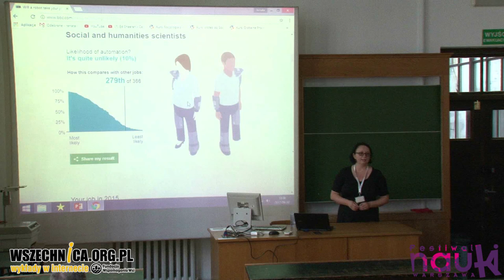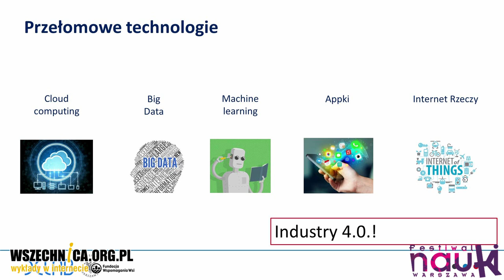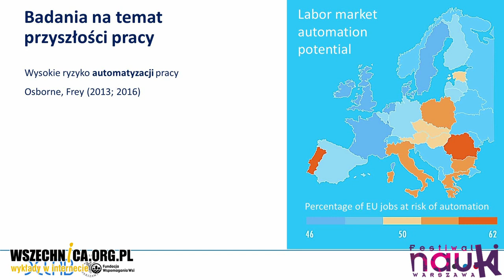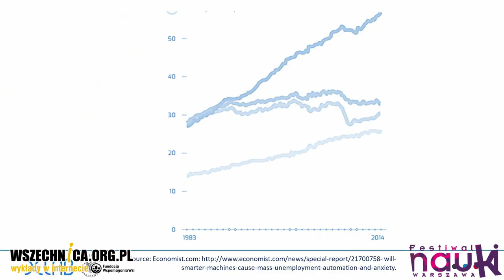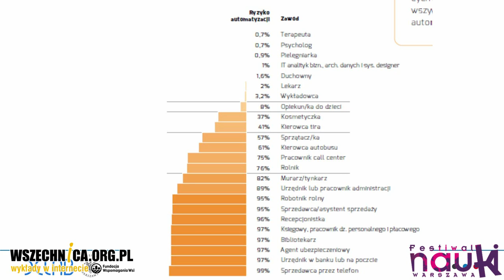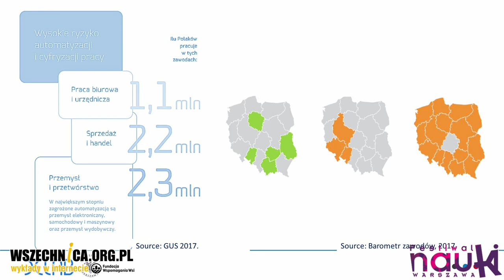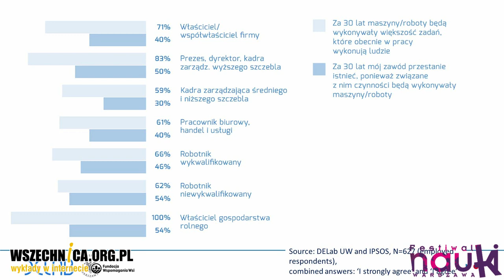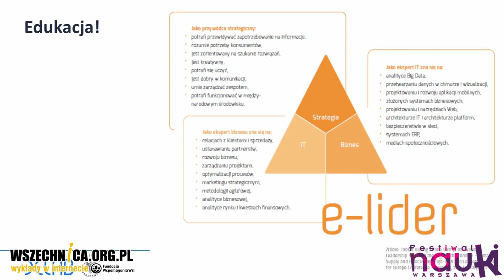Czy robot zabierze ci pracę? – dr hab. Renata Włoch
Wykład dr hab. Renaty Włoch, Festiwal Nauki w Warszawie, 30 września 2017

Analitycy i naukowcy mówią o nadejściu "drugiego wieku maszyn", kiedy roboty zastąpią człowieka przy wykonywaniu wielu prac. Pracownicy jakich profesji są najbardziej narażeni na wyparcie ich przez maszyny? Jak zmieni to rynek pracy i jak do tych zmian przygotowani są Polacy? Mówiła o tym podczas Festiwalu Nauki dr hab. Renata Włoch z ośrodka analitycznego DELab na Uniwersytecie Warszawskim.

Prelegentka rozpoczęła swoje wystąpienie wskazania nowych technologii, które będą jej zdaniem kluczowe dla rozwoju gospodarki w przyszłości. Wymieniła wśród nich zbieranie i analizowanie Big Data (czyli danych osobistych, które generujemy na przykład korzystając ze smartfonowych aplikacji czy internetu) oraz związany z tym Internet rzeczy – sieć "inteligentnych urządzeń", które same dopasują się do zachowań użytkownika. W wyniku ich rozwoju – mówiła Włoch – zapotrzebowanie na wykonywanie przez człowieka prostych prac już spadło.

Według danych z  raportu "Aktywni+ Przyszłość rynku pracy" przytoczonych przez prelegentkę, w Polsce zagrożonych automatyzacją jest 40 proc. miejsc prac. W przypadku 6-7 proc. można mówić o zagrożeniu znaczącym. Autorzy optymistycznych analiz nie mówią o gwałtownej zmianie, ale transformacji rynku pracy. Włoch wskazała na możliwość zastąpienia pracy etatowej różnymi formami tymczasowego świadczenia usług przez pracowników. Będzie to jednak oznaczało, że praca będzie coraz mniej stabilna i nie będą się z nią wiązały przywileje, jakimi obecnie dysponują zatrudnieni na umowach stałych (jak np. powszechne ubezpieczenia).

Prelegentka mówiła, że najbardziej zagrożone wyginięciem są zawody oparte na wykonaniu prostych, powtarzalnych czynności fizycznych i umysłowych. Nie muszą się natomiast bać utraty pracy osoby, które wykazują się w swojej profesji kreatywnym myśleniem oraz posiadające rozwinięte umiejętności interpersonalne – empatia będzie w cenie! Jak do tych trendów przygotowani są Polacy? Zdaniem prelegentki fatalnie. Według danych, do których się odwołała, jesteśmy ogonie Europy pod względem kompetencji cyfrowych. Wyjątek stanowią tu kobiety, które pozytywnie odbiegają pod tym względem od mężczyzn.

dr hab. Renata Włoch - socjolog, doktor habilitowany nauk społecznych, profesor uczelni Instytutu Socjologii Wydziału Socjologii Uniwersytetu Warszawskiego.